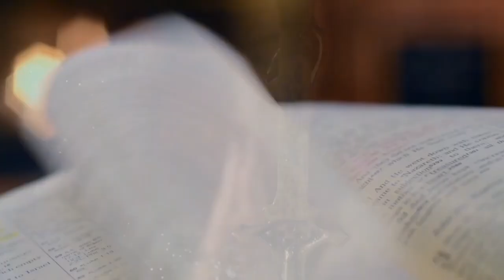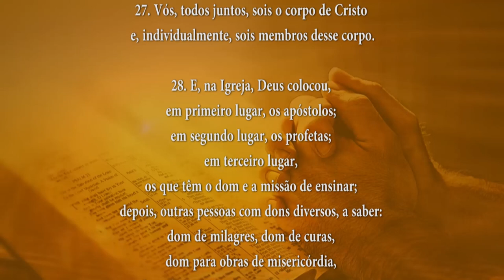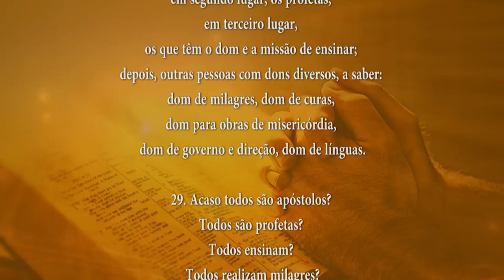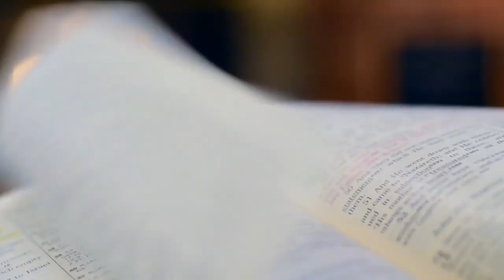PALAVRA DE DEUS MEDITADA 17/09/2024